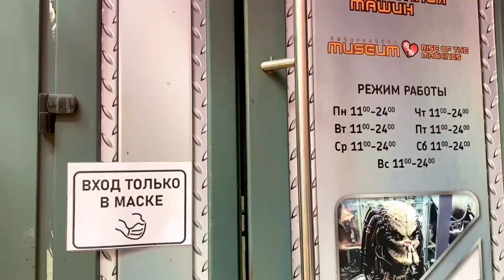I stole the Spider-Man😂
The film starred - @moscowspider @russian.deadpool